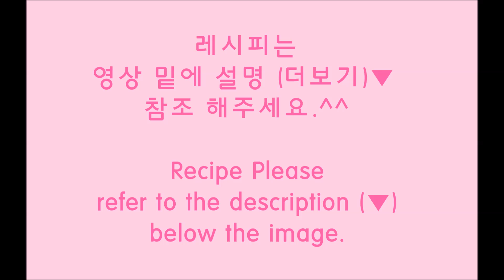[The스쿱] # 08. 마쉬멜로우 초코칩쿠키 만들기 (Making Marshmallow Chocolate Chip Cookies)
TheScoop(더스쿱)맛있는레시피, 간단한 재료로 만드는 착한 베이킹
I Welcome to my Youtube.
I Koreans. The lack of English language skills.
Talking through a translator.
I would like to share a snack to eat in Korea.
Simple a good baking. Moist Chocolate Chip Cookies ♥

( 마쉬멜로우 초코칩쿠키 레시피 )

* 참고

- 마쉬멜로우는 어떤 종류든 상관없습니다.♥
　마쉬멜로우는 지구한바퀴를 돌아도 빠지지 않는다는 속설이 있는데요.ㅎ
　막상 들어가는 재료를 보면 (설탕, 올리고당, 젤라틴, 흰자) 이런종류라고 하네요!ㅎ
- 토핑용 초콜렛칩대신 커버춰를 사용하시면 더 진한 초코식감을 얻을 수 있어요.♥
- 반죽에 시나몬가루 또는 커피가루를 소량 섞어주시면 초코칩쿠키의 풍미가 더 살아나요.♥

(이 레시피는 하나만님의 레시피를 참고하였습니다.♥)

버터 85g
설탕 125g
계란 1개
중력분 150g
베이킹소다 2g
시나몬가루 1T
마쉬멜로우 40g
초코칩 또는 커버춰 100g

1. 실온에 말랑해진 버터를 휘핑기를 이용하여 부드럽게 풀어주세요.
2. 설탕을 고르게 섞어주세요. 파르르 흩터지는 반죽이 되어도 괜찮아요!
3. 계란은 분리가 일어나지 않도록 꼼꼼하게 휘핑하여 섞어주세요.
4. 가루류를 모두 부드럽게 체쳐서 준비해주세요.
5. 마쉬멜로우는 적당한 사이즈로 가위를 이용해 컷팅해주세요.
6. 초코칩 또는 커버춰와 마쉬멜로우를 함께 넣고 반죽에 섞어주세요.
7. 예열된 오븐에 넣고 180도 12분 구워주시면 끝!
8. 마쉬멜로우가 퍼져 살짝 일그러진 쿠키는,
　주걱을 이용해서 쿠키에 온기가 남아있을때 살살 만져 동그랗게 모양을 다듬어주세요.
9. 그리고 맛있게 드셔주시면 되요 ♥♥♥♥♥♥♥♥♥♥♥♥♥

맛있는 마쉬멜로우 쿠키 만드시고 달달한 하루 되시길 ♥♥♥

(Marshmallow Chocolate Chip Cookie Recipe)

Butter 85g
Sugar 125g
1 egg
Flour 150g
Baking soda 2g
Cinnamon powder 1T
Marshmallow 40g

Preheat to 180 degrees 10 minutes
Burn 180 degrees 12 minutes